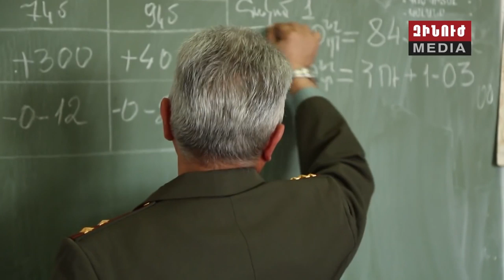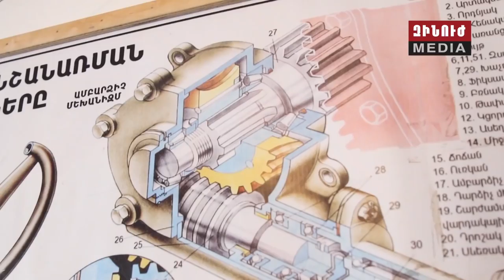Երգչուհի Ռիփփին հրետանավորի դերում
Մասնագիտությունս հրետանավոր՝ աստղային կատարմամբ: «Զինուժը» ներկայացնում է երգչուհի Ռիփիի բանակային մեկ օրը հրետանային ստորաբաժանման կազմում: